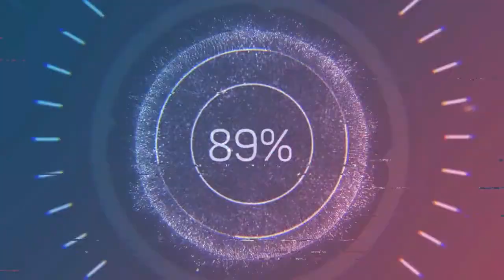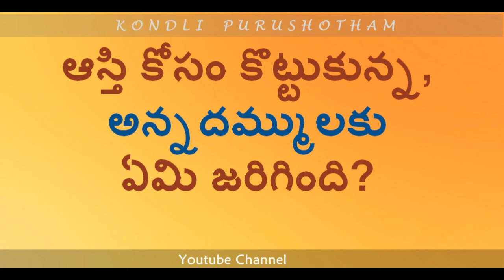ఆస్తి కోసం కొట్టుకున్న, అన్నదమ్ములకు ఏమి జరిగింది?